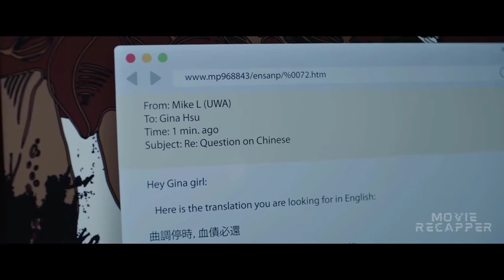A Girl Finds a Box With Magic Powers And a Deadly Price For Using Them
A teen girl discovers a magical box that will grant her seven wishes. As she uses her wishes for personal gain, bad things begin to happen to those around her. She discovers an evil entity lives inside the box and may be behind the gruesome deaths.

Movie Title: Wish Upon